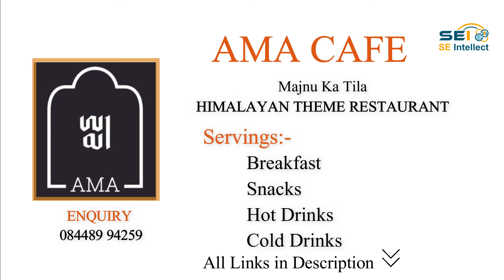Best Cafes in Delhi 2022 🤩 | Perfect for Friends and Family | My Local Buddy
Expert recommended 3 Best Cafes in New Delhi. All Cafeteria's of Delhi actually face a rigorous 50-Point Inspection.

1. AMA CAFE
Ama Cafe is a Himalayan themed Cafe located in the heart of New Delhi. They make all their food fresh daily in their kitchens “from scratch” using the best ingredients such as local eggs & produce.
Their chilli, soups, sauces, salad dressings, spreads are unique and exclusive. At Ama Cafe, they strive to provide you with the freshest and best experience possible. Ama is quite a good Cafe which serves some fantastic fries coffees and deserts. They offer free Wi-Fi to their customers.
Servings:-
Breakfast, Sandwiches, Espresso, Americano, Double Cappuccino, Vanilla Latte, Hazelnut Latte, Cafe Mocha, Macchiato, Ice Blended Caramel Latte, Sweet Soda Coffee, Ice Creams, Dutch Cake, Chocolate Bum, Apple Pie, Juicy Chicken Burger, Bacon Cheese Fries & Salad.

2. ROSE CAFE
Rose Cafe is a cosy cafe with vibrant, homey-chic decor, light global meals & homemade desserts.
They offer a full variety of delicious food and pastries for their customers. Rose Cafe's menu has a wide variety of feast on delicious desserts, yummy sandwiches, fresh salads, mouth-watering pizzas, wholesome pasta and the best comfort food in town.
They have a fixed menu as well as seasonal and special menus. Come to relax and indulge your self in the old world atmosphere of Rose Café, away from the hustle-bustle of the city.
Servings:-
Mint Lemonade with Kaffir Lime Leaves, Pink Lemonade, Carrot Cake, Roast Chicken, Pasta, Sandwich, Macchiato, Caffe Mocha, French Press Coffee, Espresso, Americano, Cappuccino, Caffe Latte, Iced Herbal Tea, Earl Grey Tea, Jasmine and Honey Tea, Affogato, Hot Chocolate, Chocolate & Vanilla Milkshake.

3. CAFETERIA & CO.
Cafeteria & Co. is one of the leading Cafes located in the heart of New Delhi. They have earned the place as one of the best cafes in New Delhi due to their world-class acts, super consistent quality, tempting cocktails, fabulous music, and the most beautiful ambience that will make you want to stay here forever. The cafe has perfectly nailed its replication of those rustic cafes with natural surroundings and great views.
Servings:-
Fudgy Chocolate Brownie, Vegetarian Thali, Meat Curry, Gunpowder Ragi Idli, Vegetables Biryani, Salad, Steamed Rice, Gobi Paratha, Mustard Pumpkin, Paneer Bhurji Bun Kebab, Iced Tea, Masala Chai, French Press, Green Tea, South Indian Filter Coffee, Nescafe, Jaljeera, Nimbu Pani, Spiced Carrot Cake & Palak Paneer